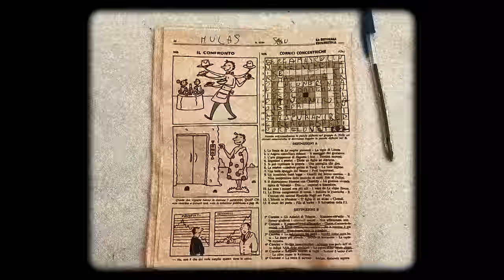Tommaso Paradiso - Ma lo vuoi capire?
Directed by: Carolina Sansoni
Art Direction: YouNuts! (Antonio Usbergo & Niccolò Celaia)
Edit & VFX: Nicola Corradino
Produced by: Maestro (Antonio Giampaolo)

► Ma Lo Vuoi Capire? (Testo)
Mi diverto
Solitamente dopo le 18
La mattina invece beh
La mattina è quello che è
Sono a letto
Che cerco il pensiero giusto
Per mettermi le scarpe e
Muovermi nel mondo
Cos’è che hai?
Perché scappi via così in fretta
Oh, ma lo vuoi capire?
Che senza di te pure il vino buono sa di aranciata
E che la notte non sa di niente, non prende gusto
Neanche il suono del piano, il rumore dei pini,
L’odore del sole

Si o no?
Che senza di te trascino male anche la spesa
Che la marcia non entra, la chiave non gira
E che questa sera
È solo un’altra sera che piove, che piove, che piove
Un’altra sera che piove, che piove, che piove
O no?

Sono incerto
Non so se sia alba o tramonto
Se scendere le scale o rimanere sdraiato in salotto
Cos’è che hai?
Perché non mi guardi neanche
L’odore del sole
Si o no?

E se torni ci guardiamo pure un film
Di quelli che fanno piangere
E se ti va poi ci spariamo pure un drink
L’odore del sole

Si o no?
O no?

Music video by Tommaso Paradiso performing Ma lo vuoi capire?.